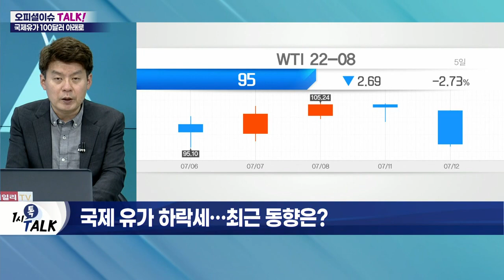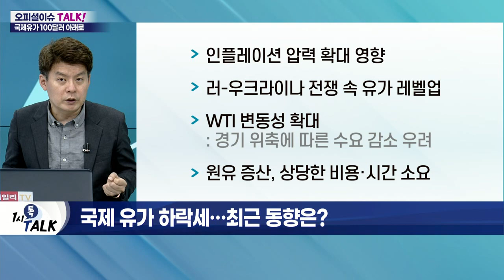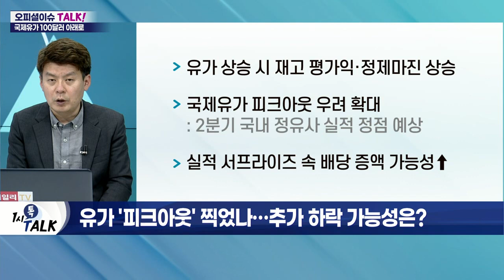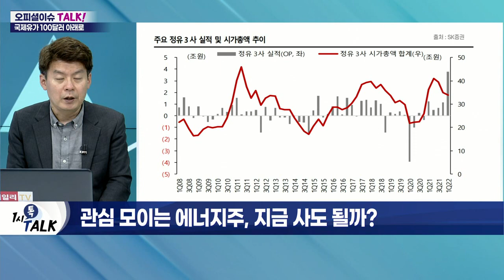휘발유·경유 가격 내린다… 정유주 전망은?_오피셜 이슈 TALK (20220713)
Q. 국제 유가 하락세… 최근 동향은?
- 국제 유가 급락… 배럴당 100달러선 붕괴
- 브렌트유, 3개월만에 최저치 기록
- 국제 휘발유·경유 가격도 대폭 하락
- 인플레이션 압력 확대 영향
- 러-우크라이나 전쟁 속 유가 레벨 업
- WTI 변동성 확대
- 원유 증산, 상당한 비용·시간 소요

Q. 국내 정유사, 공급가 인하… 정유주 영향은?
- SK에너지, 휘발유·경유 공급가 리터당 150~160원 인하
- GS칼텍스·S-Oil·현대오일뱅크도 가격 인하
- 정부 '유류세 인하' 정책 적극 부응
- 유가 하락에 따른 실적 부진 불가피
- 경기침체 공포에 원유 수요 둔화 예상
- 수요 감소에 정제마진 하락세 전환
- 유가 상승 시 재고 평가익·정제마진 상승
- 국제유가 피크 아웃 우려 확대
- 실적 서프라이즈 속 배당 증액 가능성↑

Q. 유가 '피크 아웃' 찍었나… 추가 하락 가능성은?

Q. '횡재세' 도입하는 전 세계…국내 도입될까?
- 英, 에너지 회사에 횡재세 25% 부과
- 이탈리아, 올해 3월까지 횡재세 부과
- 스페인, 에너지 기업에 한시적 부과 예정
- 국내서도 '초과이익 환수' 주장 대두
- 국내 정유사, 수입 원유 정제해 공급
- 원유 직판하는 해외 사례 적용 어려울 듯

Q. 관심 모이는 에너지주, 지금 사도 될까?
- 단기적 유가 변동성에 노출
- 유럽 '택소노미' 등 글로벌 에너지 확보 관심
- 신재생에너지·원자력 전력기기 가스 운반 섹터 등 추세적 관심 필요